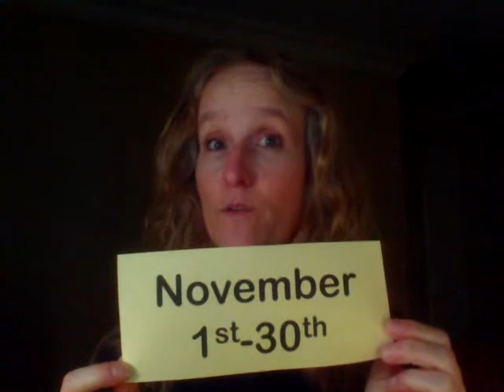AYCO Study - Online Recruitment